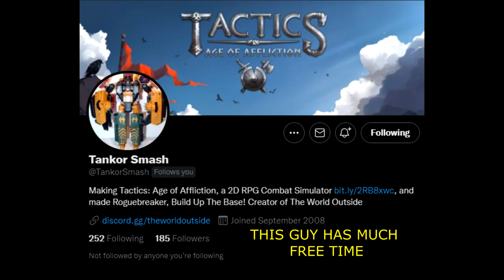I used AI to make every Dota hero real